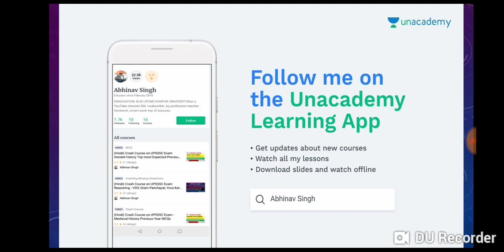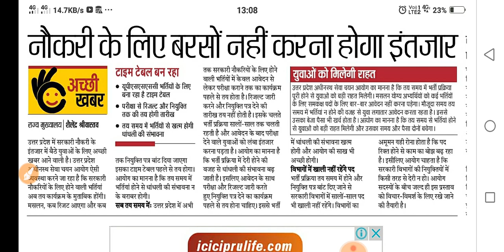UPSSSC जारी करेगा एक्जाम कैलेंडर// कब तक जारी होगा exam calendar/exam time table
link par click Kare automatically discount, मिल जायेगा ।